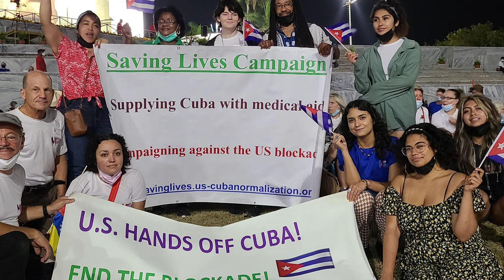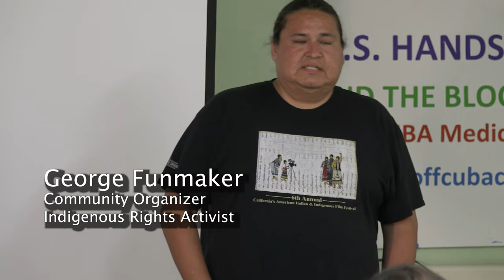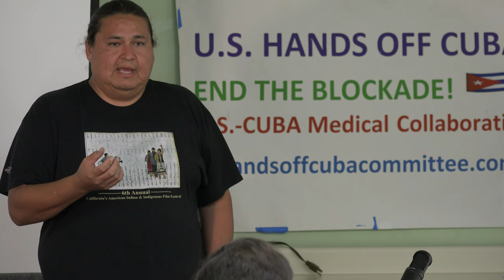Hands Off Cuba L.A. with Carlos Lazo: Medical Aid Fundraiser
On Saturday July 16 the U.S. Hands Off Cuba Committee sponsored a medical aid fundraiser for Cuba at McCarty Church in South Los Angeles.  The event featured speaker was Cuban American and US Veteran and acclaimed educator, Carlos Lazo.  Hosted by Committee Co-Chair Brenda Lopez, with voices from the Progressive Los Angeles communities in support of Cuba and ending the blockade.  Featured voices in this video are: Reverend Eddie Anderson, Pastor of McCarty Church, Native American community organizer George Funnmaker, Community Organizer Guadalupe Cardona front the Association of Raza Educators, Social Epidemiologist Bita Amani, Committee in Defense of Julian Assange LA co-founder Vincent DeStefano, Cal State Dominguez Hills Professor of Chicano Studies Jose Prado, Lynn Trinh of LA MAS (Movement to Advance Socialism), Lawerence Reyes of the Puerto Rican Alliance of Los Angeles, Tsukuru Fors Founder of Pacific Asian Nuclear Free Peace Alliance, and Channing Martinez, Director of Organizing, the LA Bus Riders Union.  Additional speakers were Fanny Ortiz Venceremos Brigade, Hermela Aregawi Ethiopian Activist, and Alex Saab.  Event Produced by Mark Friedman.